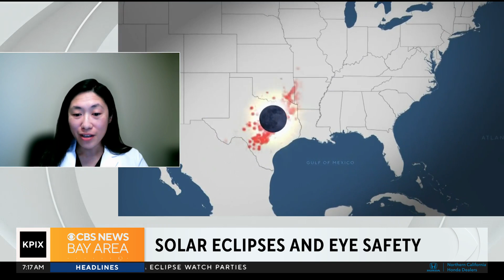Kaiser ophthalmologist weighs in on safety during an eclipse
Kaiser ophthalmologist Janet Tsui joins the morning team with safety tips you should keep in mind when watching the solar eclipse or looking at the sun in general.